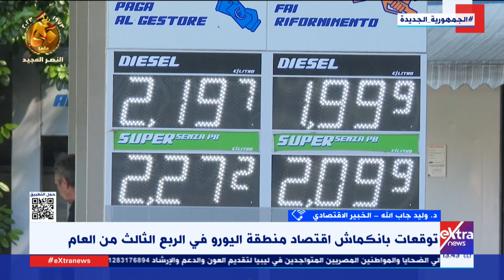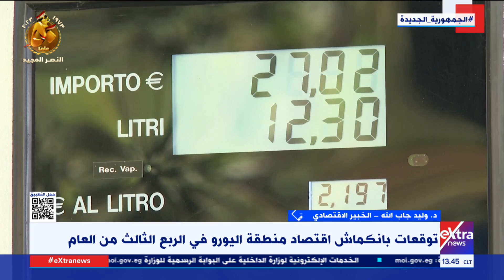د. وليد جاب الله الخبير الاقتصادي: الأزمة الاقتصادية في أوروبا نتاج علاج خاطئ لتشخيص خاطئ